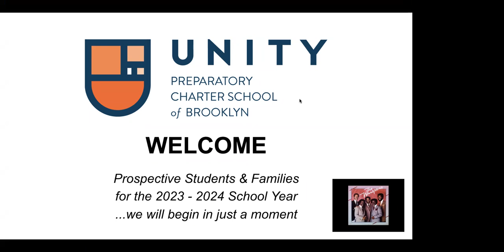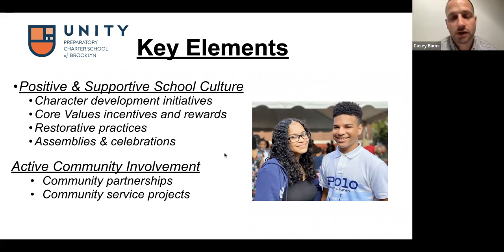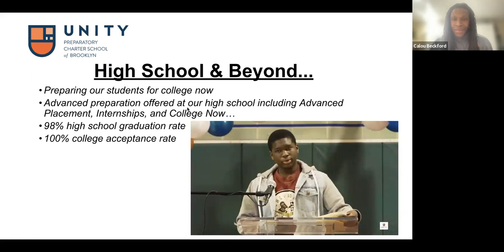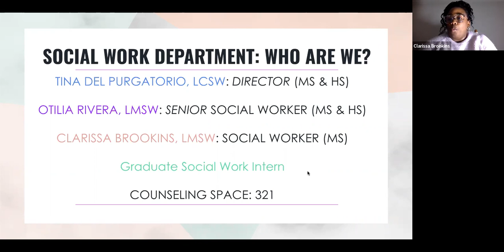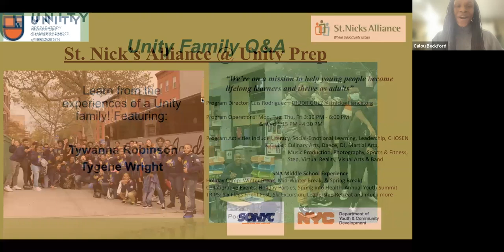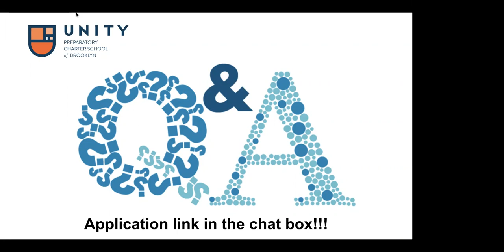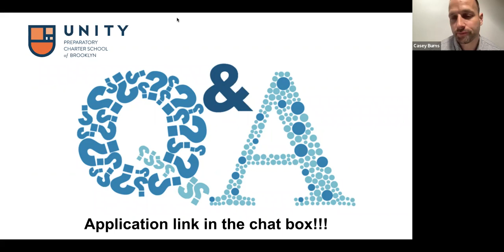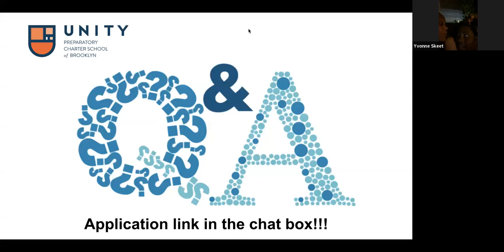Unity Prep Virtual Open House 1.19.2023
Unity Prep Virtual Open House on 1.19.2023